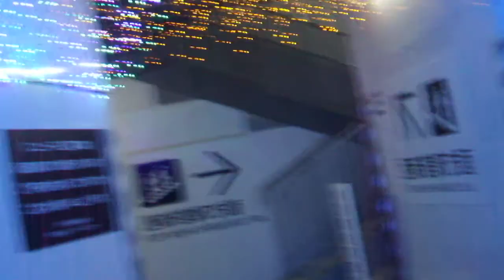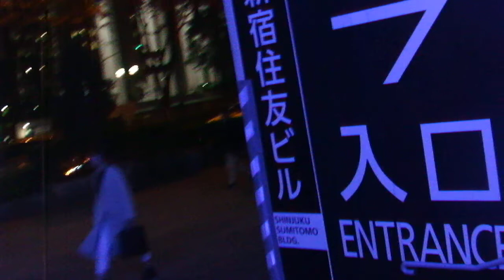クリスマス2018新宿住友ビル20181203イルミネーションDSCF6215